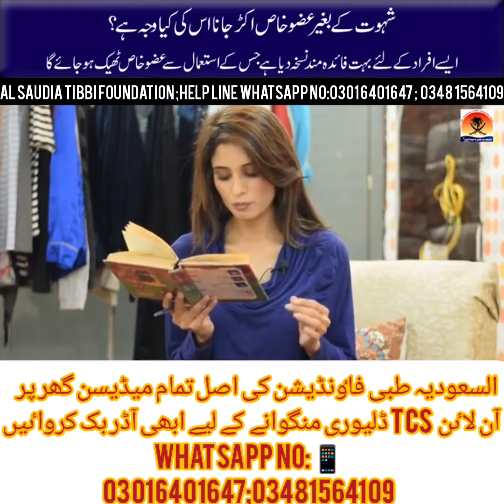شہوت کے بغیر عضو خاص اکڑ جانا ....